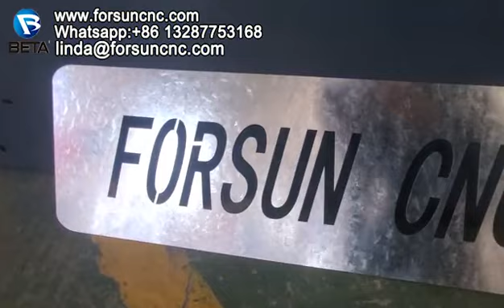Fiber laser cutting machine cutting galvanized sheet video